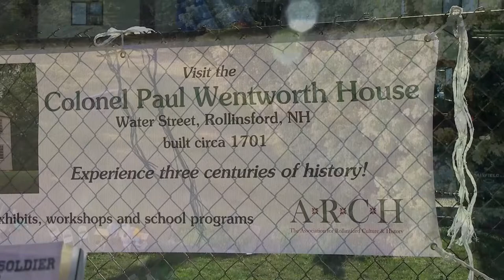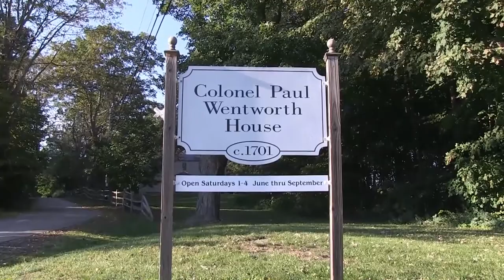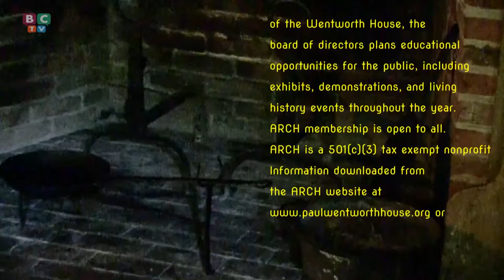Nancy Cook - ARCH Historical Award 2021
On September 18, 2021, Berwick resident, Nancy Cook, received the ARCH Historical Award in Rollinsford, NH. BCTV was there to capture her award presentation as well as the interior of the Colonel Paul Wentworth House.  Learn a little about the house and about Nancy Cook's involvement.